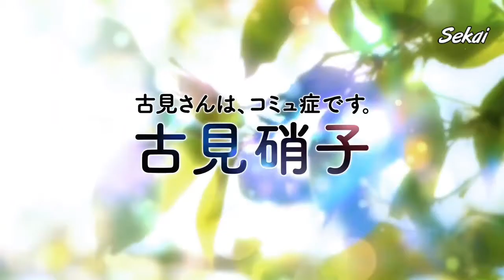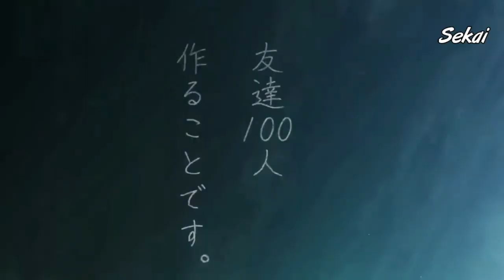Komi-san wa, Komyushō desu「AMV」Shadow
Komi-san wa, Komyushō desu「AMV」

► Anime: Komi-san wa, Komyushō desu
► Song: Unlike Pluto  - Shadow

►Editor Of Video:The Sekai ッ